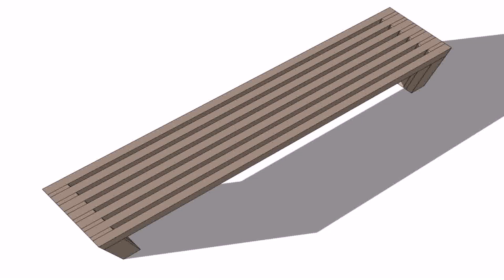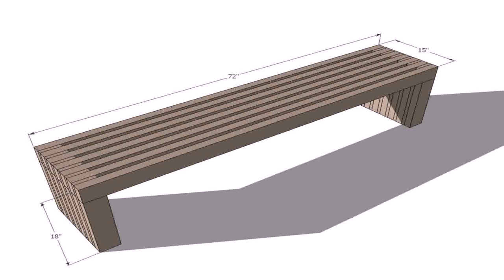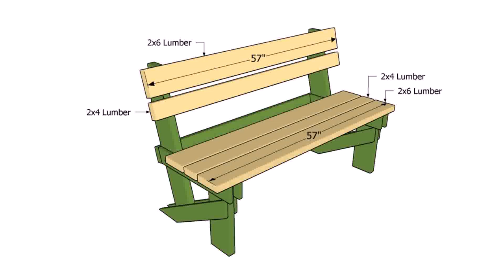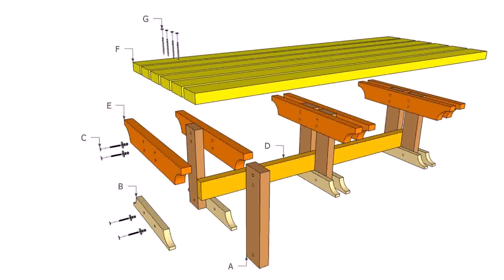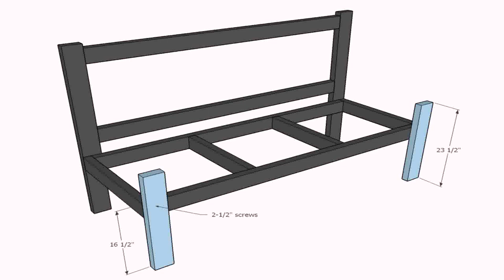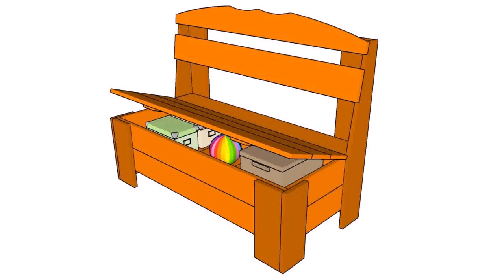Outdoor Wood Bench Designs